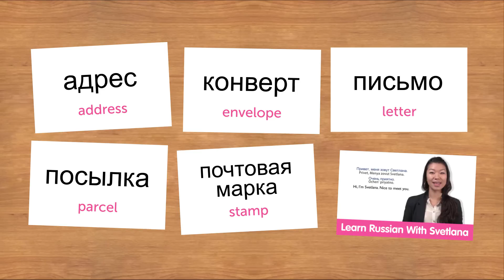Weekly Russian Words with Katya - Post Office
With this video you will improve your Russian skills.
↓Check how below↓
If you don't understand much Russian and want to be able to understand and speak it, this video is made for you because it will get you to improve your Russian skills!
RussianPod101 is here to help you progress in your Russian study.